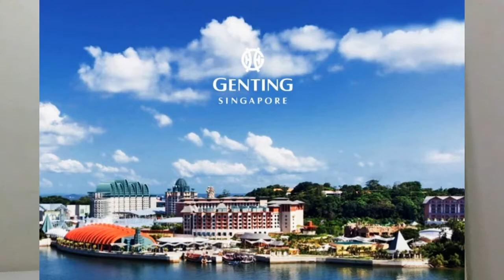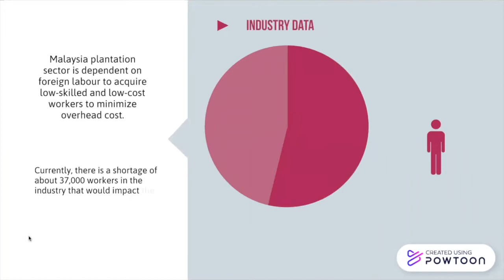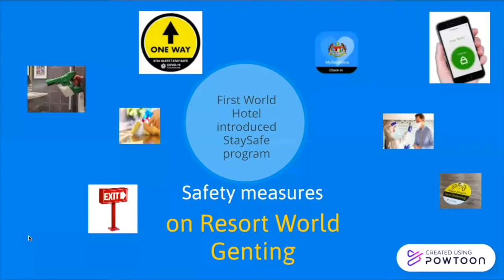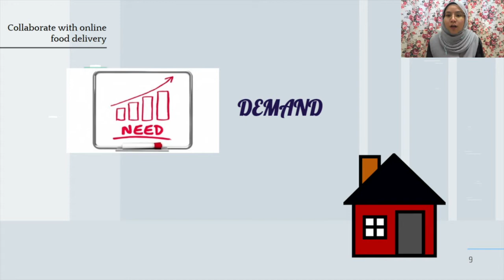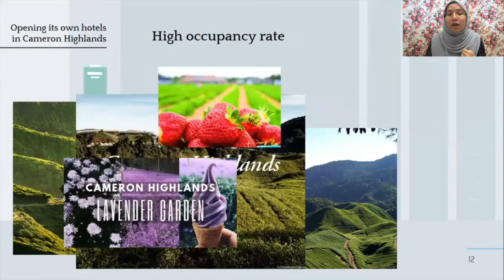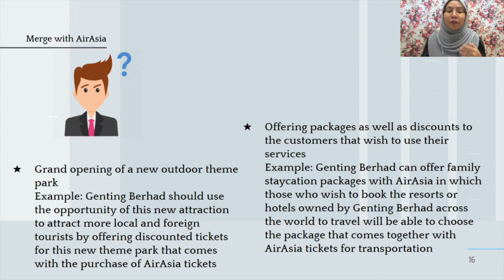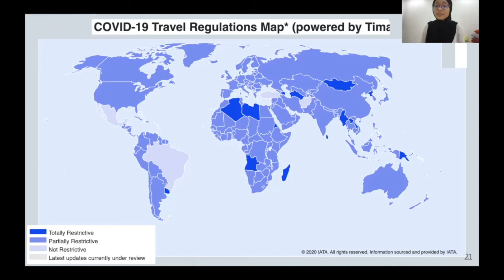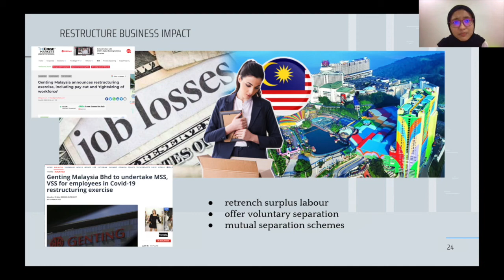ICS TERM PROJECT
Assalammualaikum. We are from Group 8 section 3. This is our term project video for Integrated Case Study. Hopefully all of you are enjoying our video.